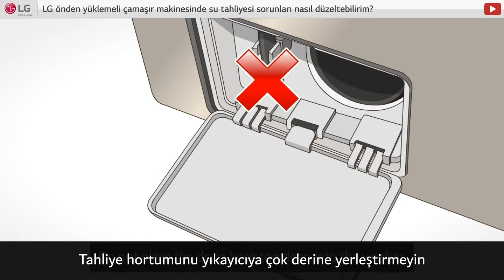[LG Önden Yüklemeli Çamaşır Makinesi] - su tahliyesi nasıl düzeltebilirim?